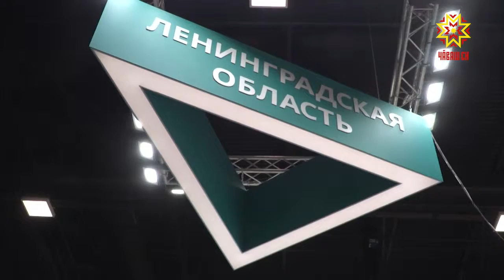Республика Пуçлăхĕ экономика форумĕнче икĕ енлĕ çыхăнусем йĕркелеме те палăртнă